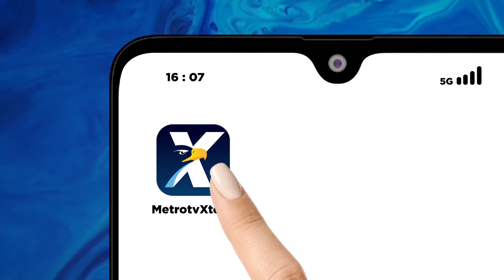Indonesia Tak Alami Heat Wave, Hanya Siklus Biasa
MetroTV, Gelombang panas atau heatwave tengah melanda sejumlah negara di Asia dalam beberapa pekan terakhir. Jutaan orang di negara-negara Asia Selatan hingga Asia Tenggara terdampak gelombang panas yang tengah terjadi.